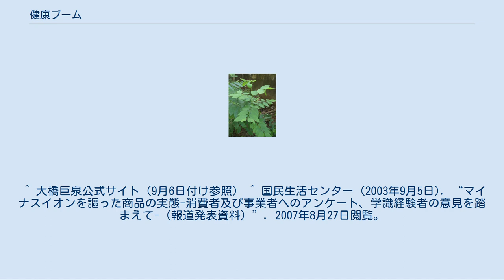健康ブーム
健康ブームとは、健康な状態を維持したい、今よりさらに健康になりたいと、各種の健康関連商品・サービスに走る現象のこと。
 日本において、近年では社会全体の高齢化や扇情的なマスメディア内容・インターネット等の媒体による情報過多により、ますます強くなる傾向にある。
 古くから「たくさん働けば、お金が多く手に入り、幸せになれる」や「たくさん働くためには健康でなければならない」という価値観の元、健康に対する信仰は存在していたものの、特に現代社会では様々な産業分野で、これらの不安を煽りつつ、自社製品やサービスを宣伝する業者も多い事から、更に加速しやすい背景がある。
そのため現代において健康は、何かを達成するための手段ではなく、健康自体が目的となっている傾向も見出され、この「健康になるための手段」に対する汎社会的な流行現象を指して「健康ブーム」と表現される。
 対象は、健康食品・ポリフェノール・ビタミンやアミノ酸などサプリメント・ミネラルウォーター・ダイエットグッズ・健康グッズ・スポーツ・ジョギング・ウォーキング・温泉ブーム等、さまざまある。
 マスメディアで健康関連の情報が扱われる場合、専門家にお墨付きを貰ったり、学会で発表された説であるという点がしきりに強調される。
 しかし、専門家と名乗る人物の博士号がディプロマミルからの“学位”であったり、あるいは所定の学業を修めて獲得された本物の博士号をもつが関係ない分野の博士号で、専門外の分野に口を出しているだけというものも見られる。
他方では、学会で発表された学説と言いつつ、ただ独自の理論として発表しただけで、何の追試も検証もされていない単なる仮説であったり、甚だしい場合は、その仮説を主張する本人ないし関係者が立ち上げた、名ばかりの学会に過ぎないことさえある。
バイブル本の問題のように、ある健康法に対する宣伝のための媒体としての書籍も数多い。
 また、市場にとめどなく投入される健康商品であるが、必ずしもそれが健康に寄与するわけではない。
時には、逆に健康を害することもあることが、近年の中国製ダイエット茶による死亡事故などを通じて知れ渡り、大きな社会問題に発展するケースも見出される。
 日本においては、過去に幾度と無く健康ブームの影で、様々な問題が発生しており、その都度、過度な健康信奉に警鐘が鳴らされる事がある。
だが、その問題が忘れ去られる間も無く、新しい健康法が流行るのが常である。
 1970年代に流行した健康器具で、直径30cm程の丸い板状の踏み板。
手すり等に掴まった状態でこの板に乗り、腰をひねる事で運動に成るとしていたが、前後してウェストのくびれが顕著な女性が魅力的だとする社会的風潮により、ムキになって運動する人が出始め、中には腸捻転を起こしたり、腰椎を傷める人が出始めた。
登場当初には散々持ち上げたマスコミが、こぞって危険性を挙げる頃にはブームも廃れ、市場から姿を消した。
 ジョギングは比較的古くからある健康法だが、一部では「無理して走れば、より健康になれる」という間違った考え方から、熱中症に陥ったり、足を疲労骨折したり、呼吸器疾患や循環器系の疾患を悪化させる事例は後を絶たない。
 また日中は忙しいからと、黄昏時から深夜に掛けて出歩く人も増えたが、防犯や交通安全の面で、若干問題がある人もおり、これらに対する配慮も求められている。
警察庁では夜間の散歩・ウォーキングを含む徒歩での外出に際しては、明るい色の上着を着ることや、反射材を着用することを勧めている。
 美容と健康のために、摂食制限を行い、過度のカロリー摂取を控えようと言う物だが、このダイエットに絡んで、健康を害したり栄養失調で美容面で悪影響が出たりする事もしばしばである。
中には、偏った食生活を推奨するダイエット法によって栄養失調になる事もある。
 ポリフェノールは抗酸化作用が知られるにつれ、それらを多く含むチョコレートやココア（ココアは1995年頃）などのカカオ由来食品が注目された。
しかしカカオにはカカオ油脂も多く含まれ、またカカオが本来は苦いために砂糖がふんだんに用いられているため、当然ながらチョコレートはカロリーが非常に高い。
市販のココア飲料も同様な事が多い。
脂質や糖分の過剰摂取により、高脂血症や糖尿病の悪化を招くなどの問題もあり、大橋巨泉など著名人の中にもブーム当時にココアを飲み過ぎ医師に注意を受けた者も出ている。
 またこのポリフェノールは赤ワインにも多く含まれているが、1997年頃、赤ワイン中のポリフェノールに抗酸化作用、動脈硬化...